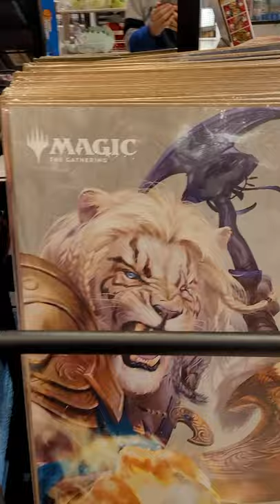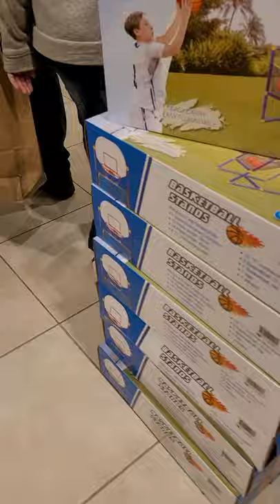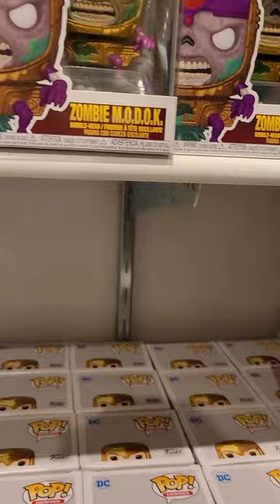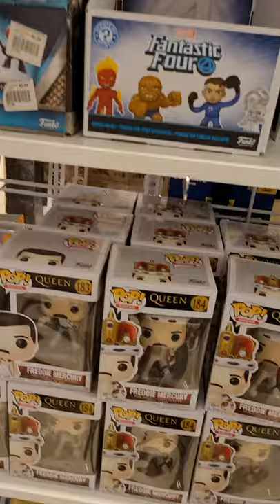checking out a toy shop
I check out some toys at a toy shop in the mall and I'm sorry for not posting a lot I will try my best to post more